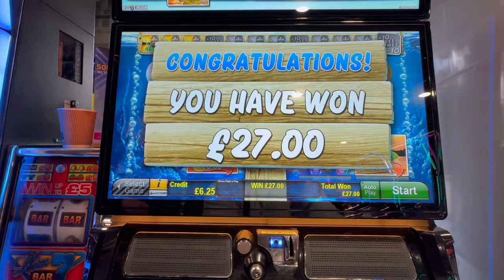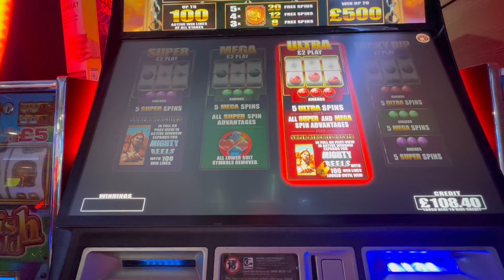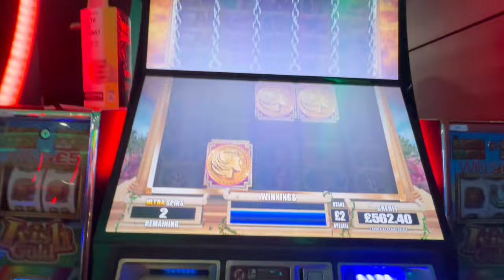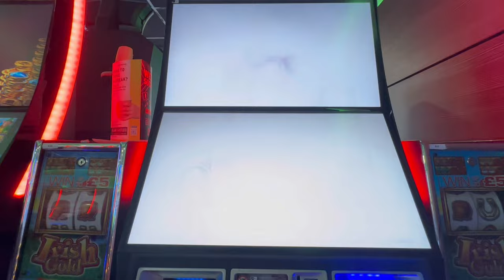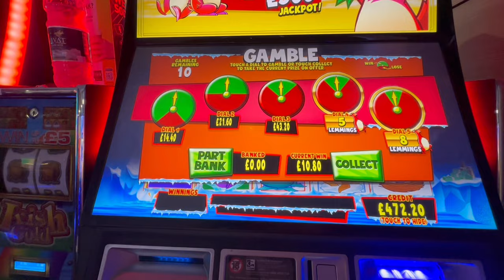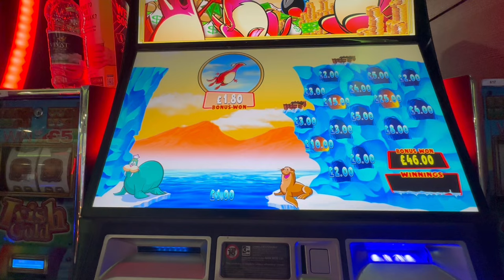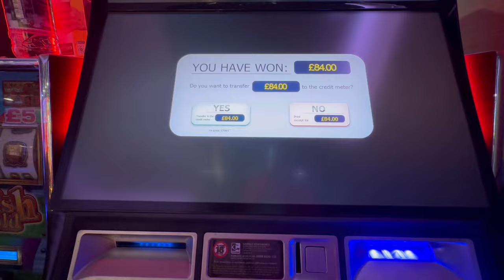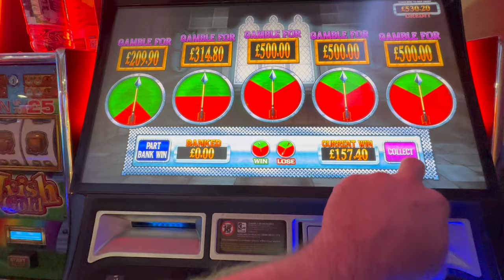FOBT Admiral red bag premium session!! Hercules high and mighty, black knight , action bank + more